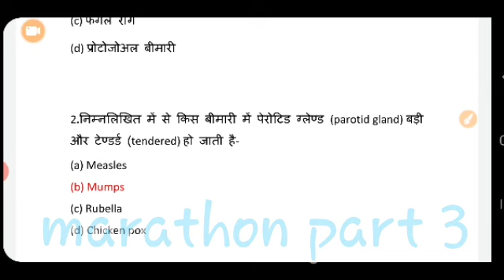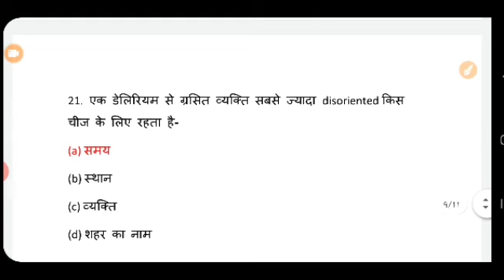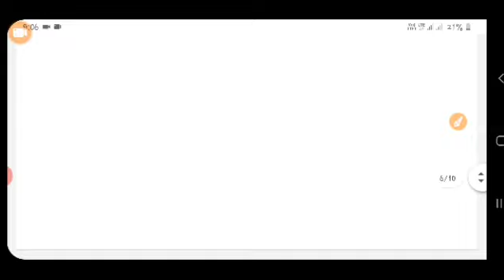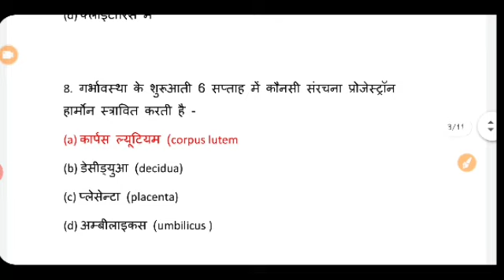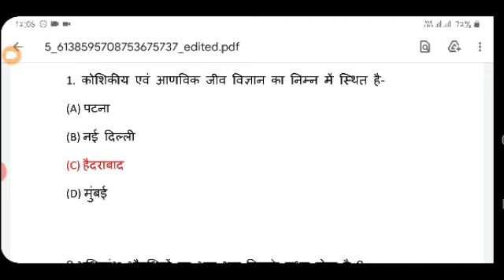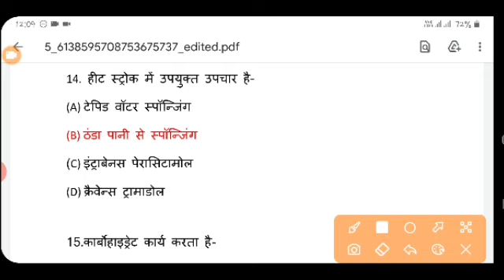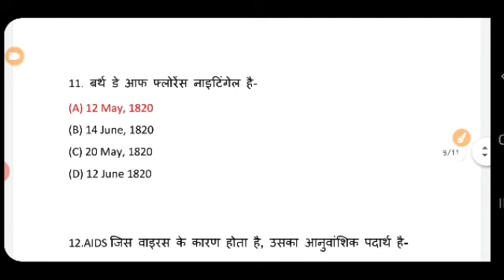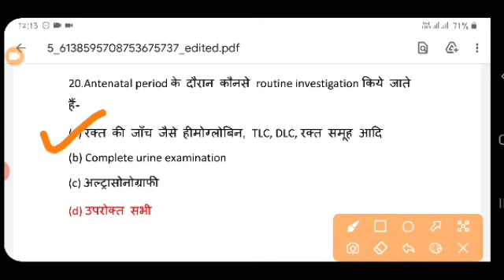UP NHM STS MARATHON VIDEO | एग्जाम देने से पहले पूरा वीडियो देखना | 100% पूछे जाने वाले क्वेश्चन #3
नमस्कार दोस्तों मेरा नाम है विनय अगर आप भी यूपी एनएचएम का एग्जाम देने जा रहे हैं तो इस पूरे मैराथन सीरीज को देख कर जाइएगा एग्जाम में 100% सफलता पाने के लिए इस वीडियो को बनाया गया है वीडियो को लाइक शेयर और कमेंट जरूर कर दीजिएगा